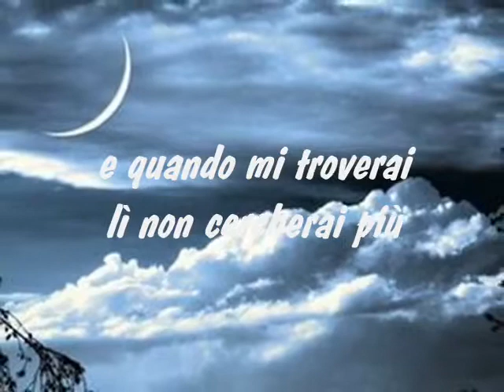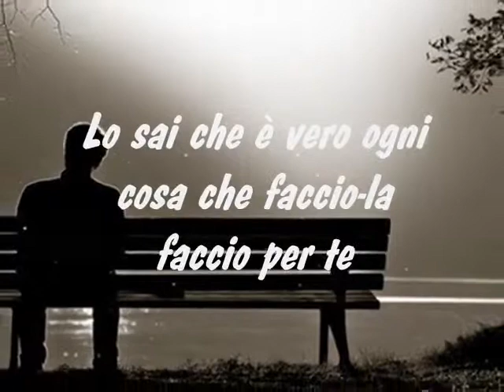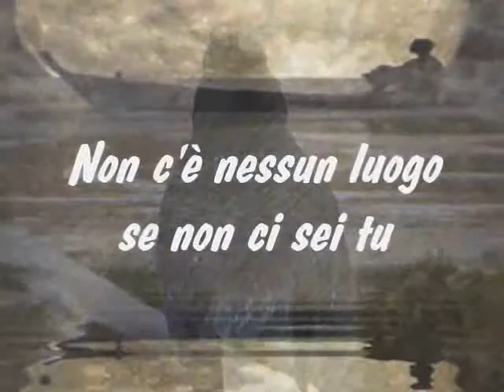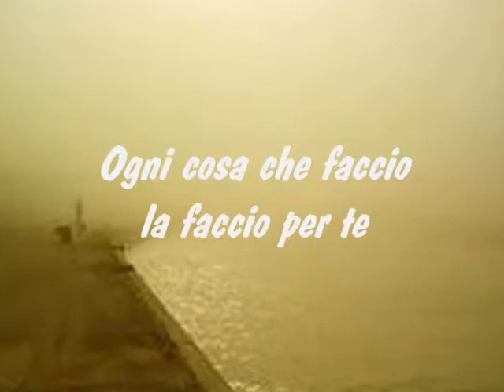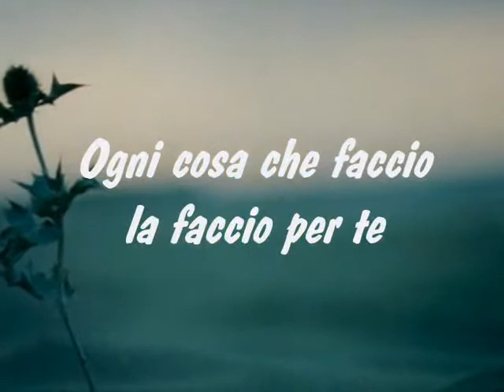Everything I Do I Do It For You